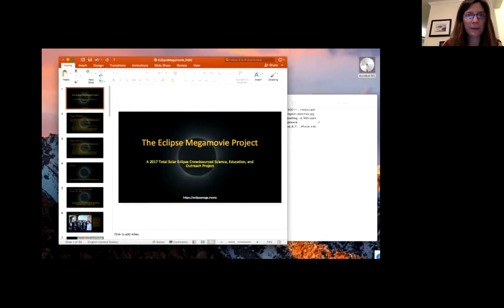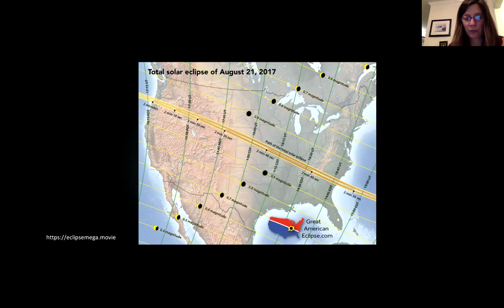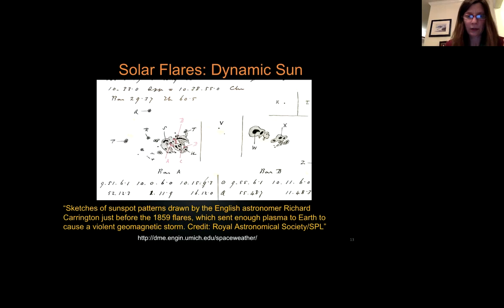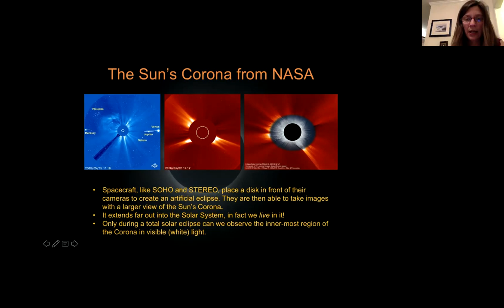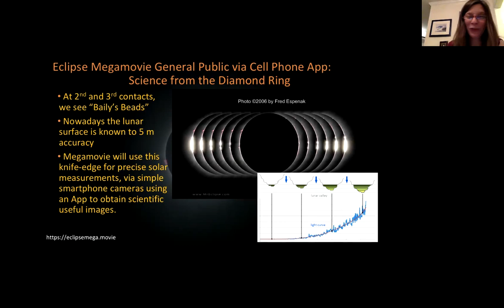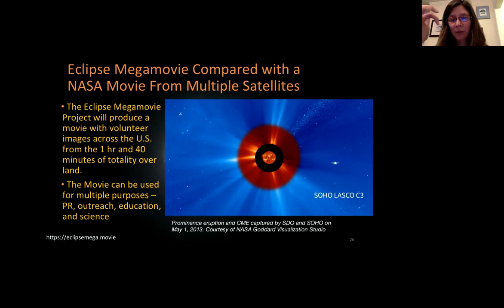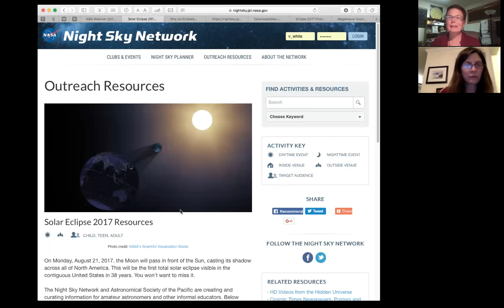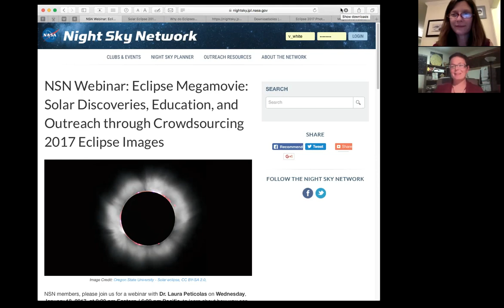NSN Webinar: The Solar Eclipse MegaMovie Project with Dr. Laura Peticolas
NSN members joined Dr. Laura Peticolas on Wednesday, January 18, 2017 for a webinar, to learn about how everyone can get involved in contributing images for the 2017 Total Solar Eclipse MegaMovie during the August 21, 2017 total solar eclipse over North America.

You can find out more about this incredible citizen science project in this webinar as well as in the related links and resources found on the Night Sky Network resource